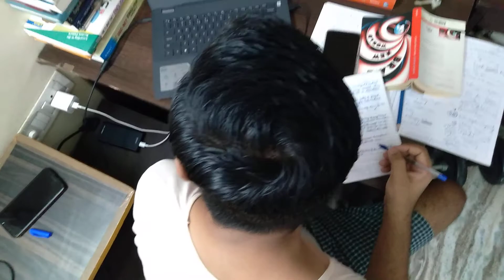doing the job